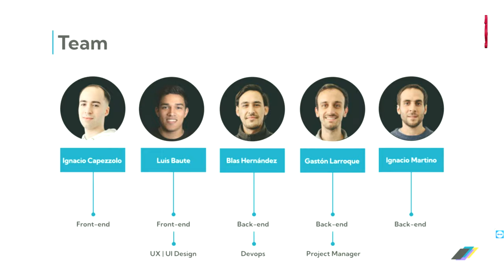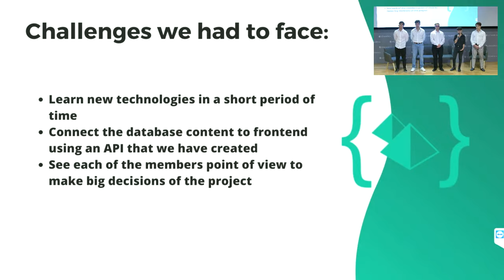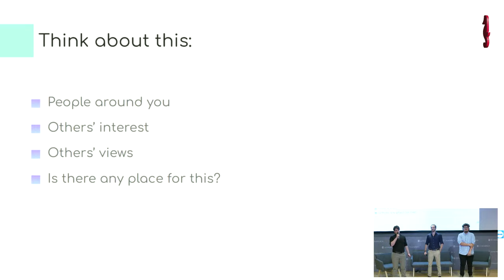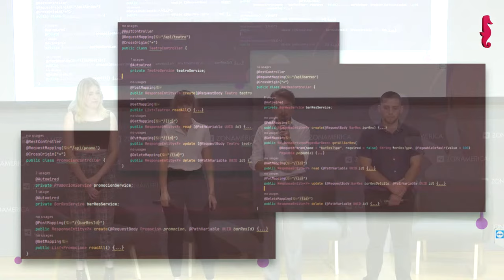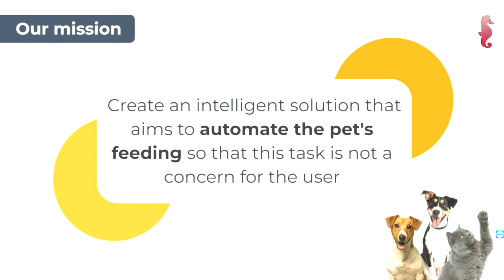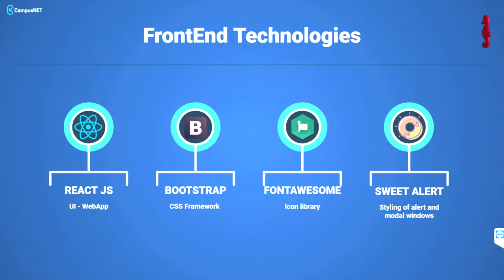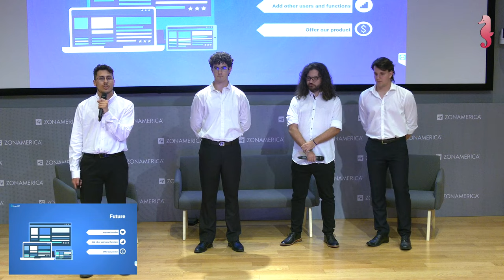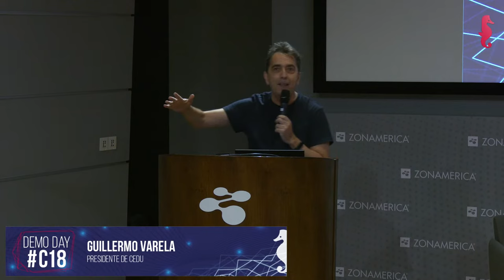Demo Day C18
It's Cohort 18 Demoday join us to see their final projects!

00:00 Inicio
2:20 Crosshub
13:50 Code Climber
26:28 Fleet Manager
36:32 Zora
47:49 Hay Noche
57:40 Battlecall
1:07:39 Petmate
1:21:18 Campusnet
1:33:01 Cierre